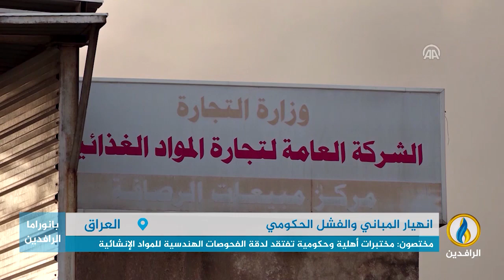تقرير إخباري.. تزايد أعداد المباني المنهارة في بغداد والمحافظات